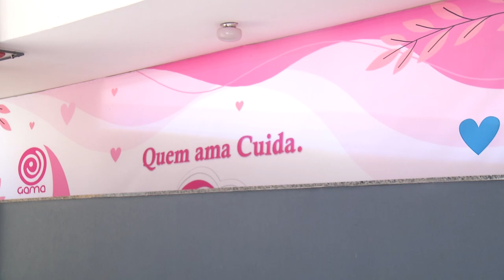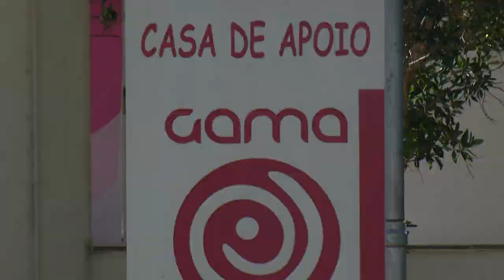Entidades e clubes esportivos prestam homenagens ao empresário Cláudio Petrycoski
Atualidade: Momento de dizer adeus e também agradecer a quem tanto fez para projetos voltados ao esporte, saúde, educação.